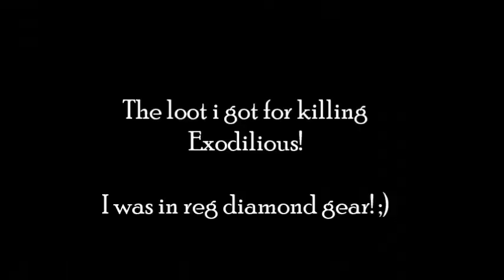Minecraft PvP Montage #4 [0tx.org]